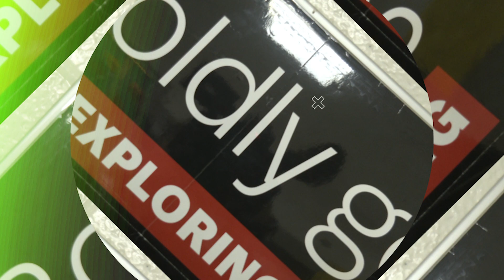Hampton City Schools - 2024 Kecoughtan High School Seniors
Kecoughtan High seniors reflect on their memories before they graduate.